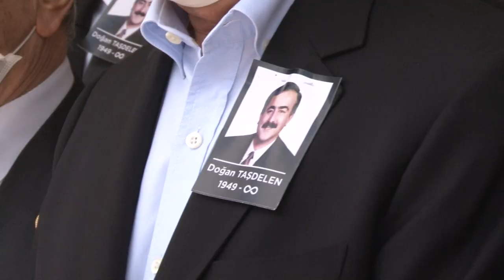CHP GENEL BAŞKANI KEMAL KILIÇDAROĞLU, DOĞAN TAŞDELEN İÇİN DÜZENLENEN CENAZE TÖRENİNE KATILDI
Cumhuriyet Halk Partisi Genel Başkanı Kemal Kılıçdaroğlu, Çankaya Belediye Başkanlarından Doğan Taşdelen için Kocatepe Camii'nde düzenlenen cenaze törenine katıldı.